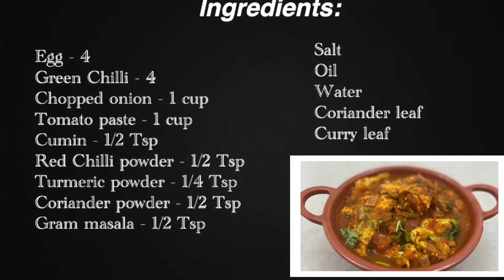Omelette Curry Recipe | ஆம்லெட் குழம்பு | Quick Curry Recipe | How to make omelette curry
Omelette Curry Recipe | முட்டை ஆம்லெட் குழம்பு | Quick curry recipe | How to make Omelette Curry recipe | Sidedish recipe

Ingredients:
Egg -4
Salt
Oil
Water
Gram masala - 1/2 Tsp
Coriander powder - 1/2 Tsp
Curry leaves
Coriander leaves